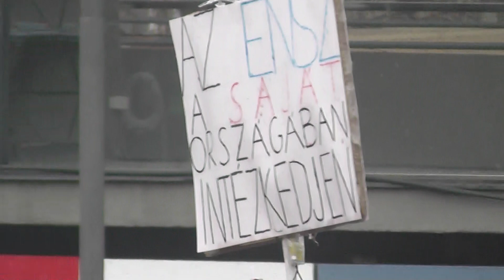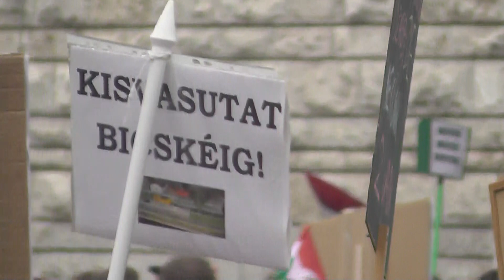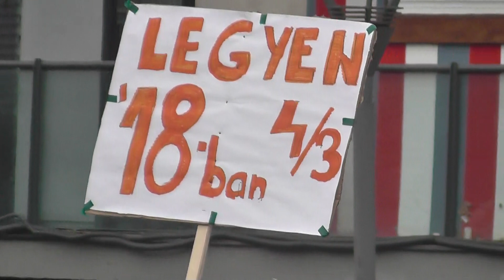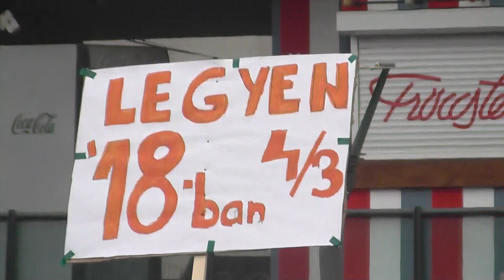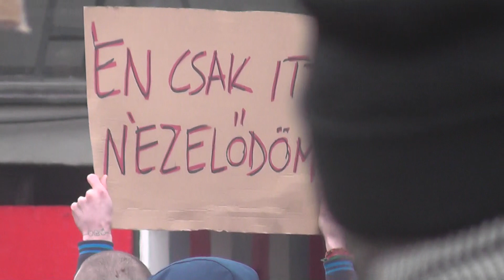MÁRC.15 2. MKKP Békemenet -megérkezés az Erzsébet-térre